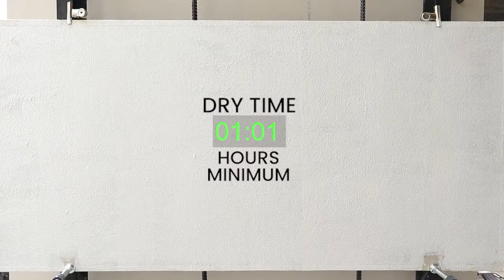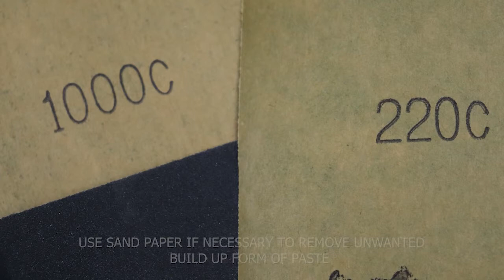Alligator Finish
Determine the base and accent color. Use Fortress Colorant and mix with Deco Render Paste for the base. Use Fortress Pearl Stain, undiluted, for the accent color. Using a trowel, spread Deco Render Paste onto the wall for the first and second coat.

After applying the second coat of Deco Render Paste, use texture trowel when render is semi-hard to achieve the Gator Finish. Do not pass the texture roller twice over the same area, this will create additional textures. After curing overnight, apply Fortress Pearl Stain with a paint roller to achieve final color and finish. Apply sealer to achieve your desired gloss level: matte or semi-gloss.